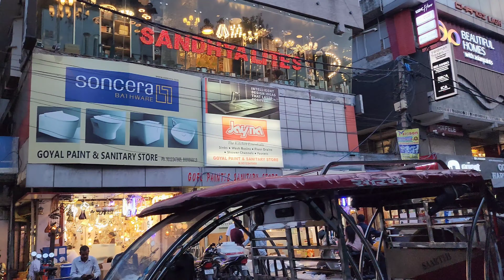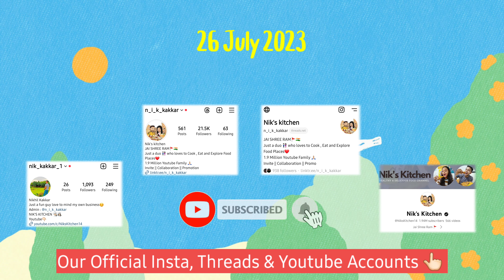Finally Kaku Ko Bhi Mili Electrician Ki Shop Pe New Job 😆😆